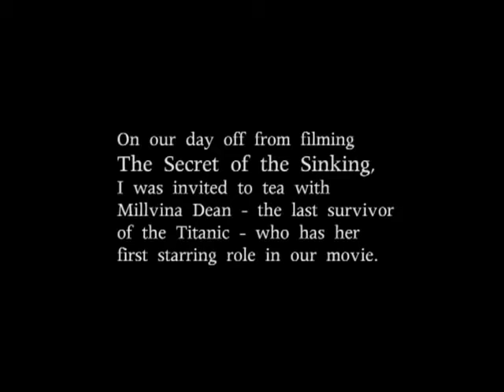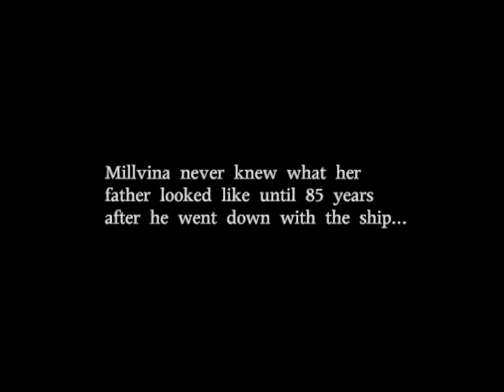Titanic Survivors | Millvina Dean (2008)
Millvina Dean - the youngest and last survivor of the Titanic exactly a year prior to her passing.

In April 1996, Millvina visited Belfast for the first time, as guest of honour for a Titanic Historical Society convention. She was the last living-survivor. She lived in retirement in Southampton and was kept very busy attending conventions, appearing in documentaries, TV series, and radio shows, as well signing autographs and relating her tales to school groups.

Millvina died May 31st, 2009 after a short illness at the age of 97. Coincidentally, she died exactly two years before the 100th anniversary of Titanic's launching: May 31st, 1911. She was cremated, and her ashes ere scattered from a launch at the docks in Southampton where the Titanic set sail on October 24th, 2009.

Credit: Christopher Hahn.

 Follow and support the Titanic Lighthouse restoration. Planned unveiling on the 110th anniversary, April 15, 2022.